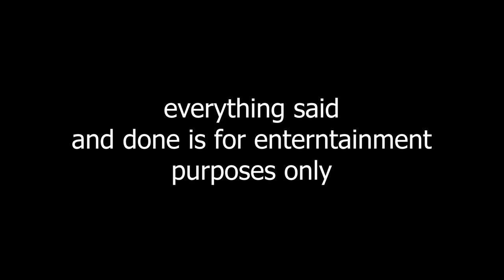OldManNate GTA V RP Trolling Clips #2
real life boondocks character

its all entertainment dont take it seriously, ya fav youtuber be lyin bout themselves too